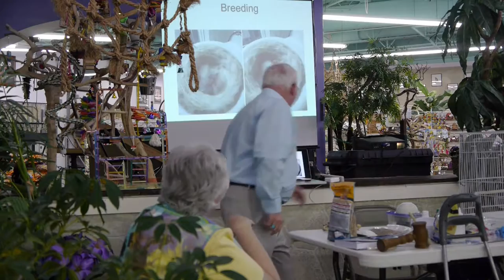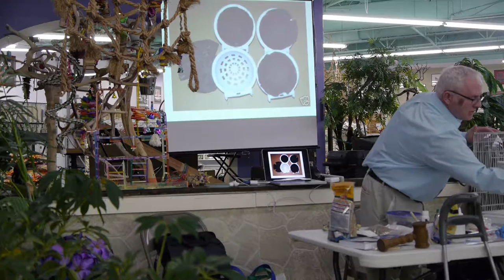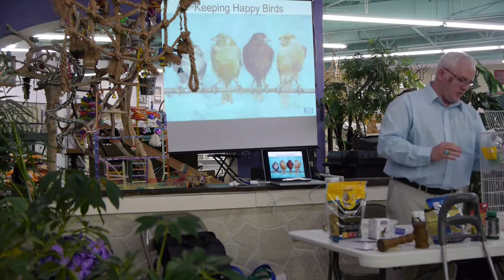Morgan Clough speaks on Canary Care and Breeding - with better sound!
Here's the speaker Morgan Clough from the April 19 meeting of the Gateway Parrot Club. It was really interesting to hear him speak about how to care for and breed canaries.
This is the version with better sound. It was a super simple set up and I did not have an external microphone attached.
Excuse the cockatoo wrangling interruptions :-) It is a challenge to do anything BUT keep the evil twins out of trouble when we go anywhere.